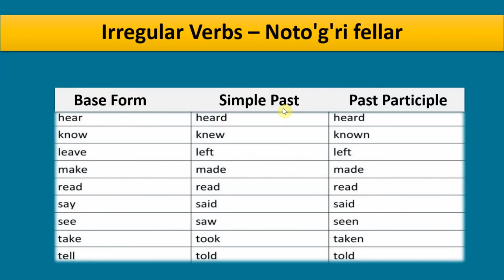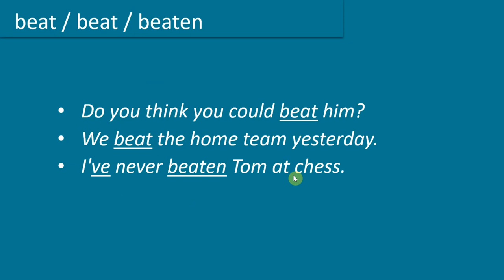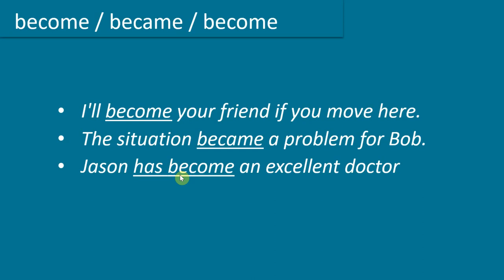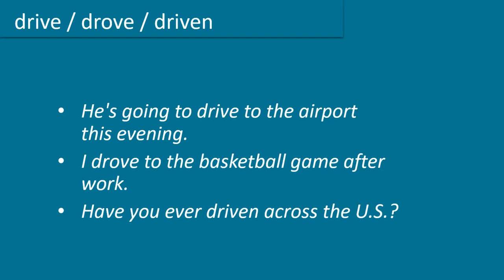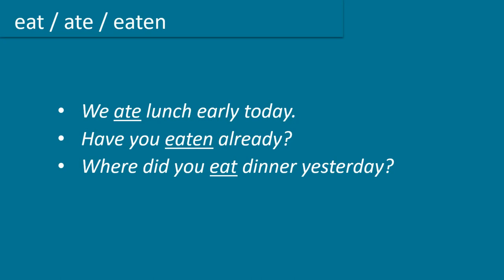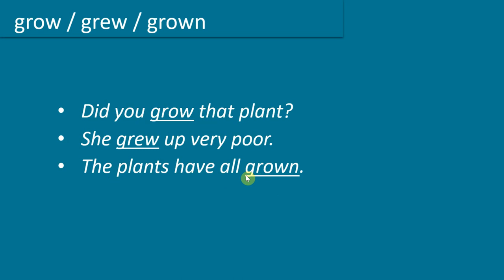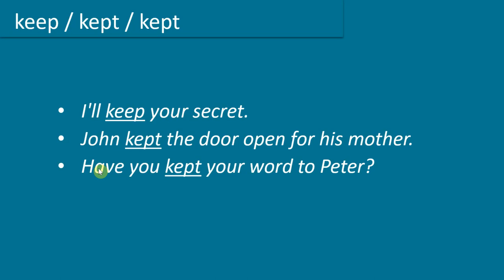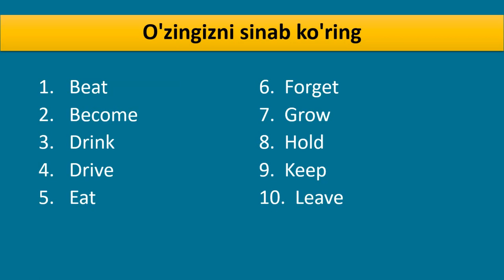Noto'g'ri Fellar - Iregular Verbs: Ingliz tilidagi eng Ko'p ishlatiladigan noto'g'ri fellar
Hello friends, Bugungi darsligimizda ingliz tilidagi eng ko'p ishlatiladigan noto'g'ri fellarni misol gaplar orqali o'rganamiz. Noto'g'ri fellar Ingliz tilining judayam muxim qismi xisoblanadi ularni urganib to'g'ri foydalana bilish ham shu qadar muxumdir. Demak, ushbu video darsliokda siz nafaqat noto'g'ri fellarni uzini balki yangi foydali inglizcha so'z va iboralarni va shuningdek ularni to'g'ri talaffuzini o'rganishingiz mukin. Umid qilamanki bu darslik sizlarga ma'qul keladi va foydali bo'ladi. EnglishClub_uz kanalidan uzoqlashmang.

Video darslikdagi Noto'g'ri fellar ro'yxati:
Beat​ - urmoq / yutmoq
Become - bo'lmoq
​Drink - ichmoq
​Drive - haydamoq
​Eat - yemoq
Forget​ - unutib qoldirmoq, esdan chiqarmoq
Grow ​- o'smoq, o'stirmoq
Hold ​- ushlamoq
Keep ​- saqlamoq
Leave  ​- tashlab ketmoq, chiqib ketmoq